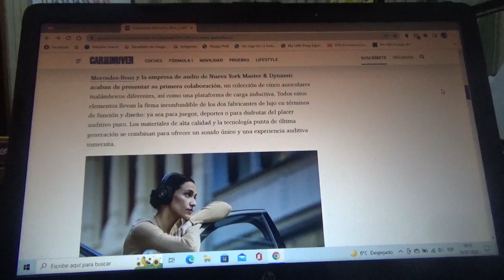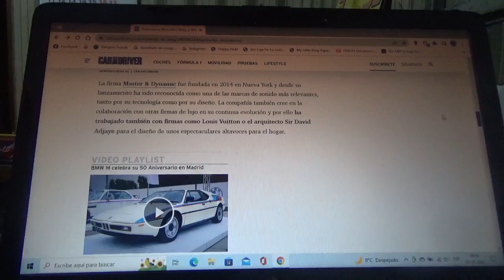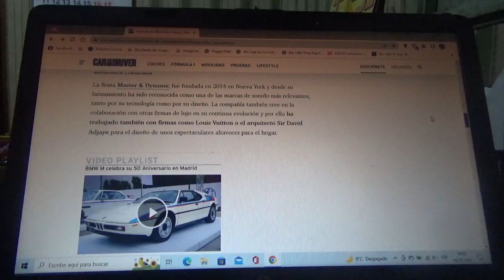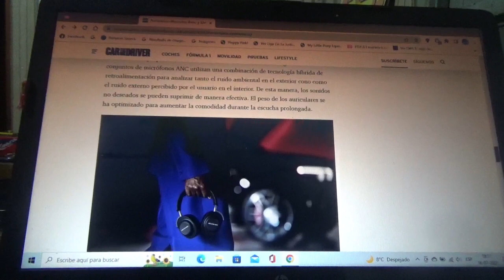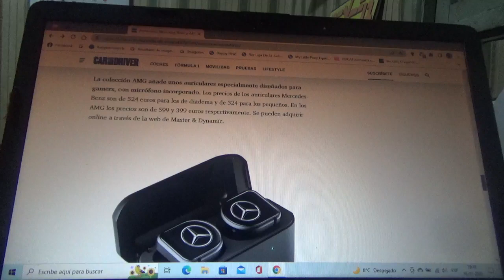Estos auriculares son de Mercedes Benz y AMG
Son precisamente de la marca estadounidense Master & Dynamic de Nueva York y esta misma se alió con la automotriz alemana premium para crearlos